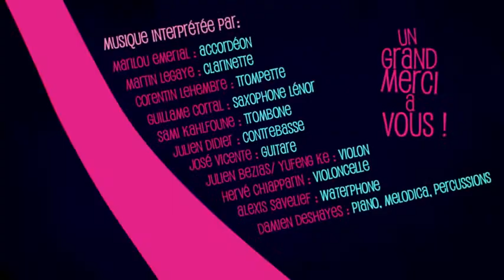LOVE IS BLIND 3D ANIMATION SHORT FILM HD